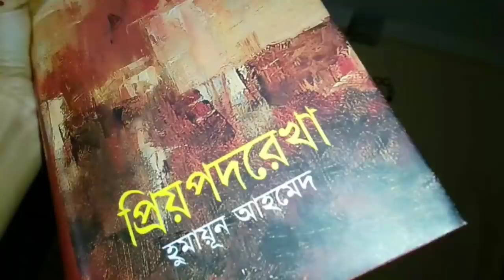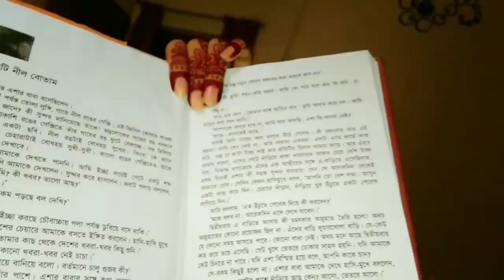চালকুমড়া পাতায় ইলিশের বড়া|| Salted Hilsha Fish Bora || আম্মুর হাতের মজার রেসিপি